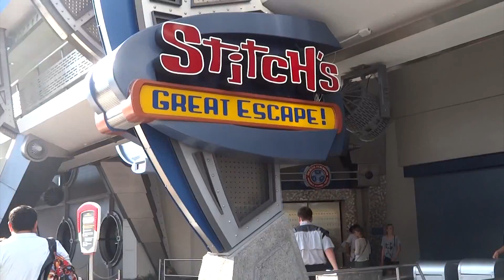Walt Disney World Day 4 Vlog: The Best Rides At Magic Kingdom!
Our day at Epcot and Magic Kingdom

Including..
Seven Dwarves Mine Train
Tomorrowland People Mover
Carousel

All the best rides basically ;)